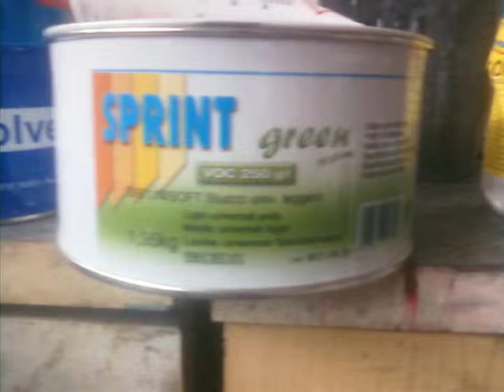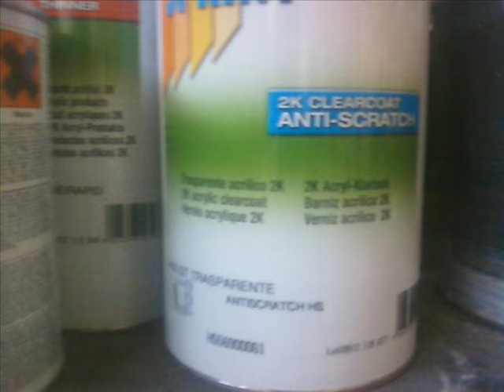Mazda 2 Repair